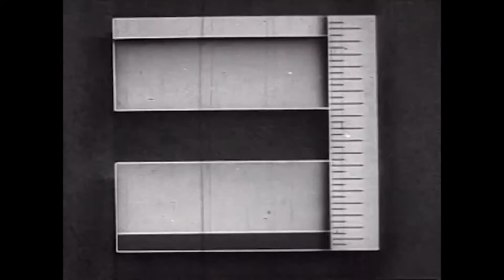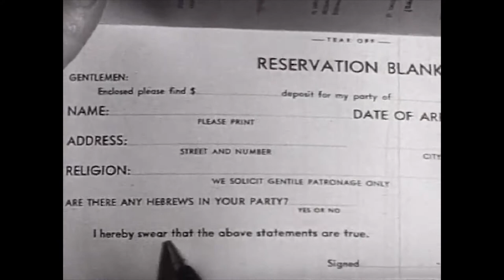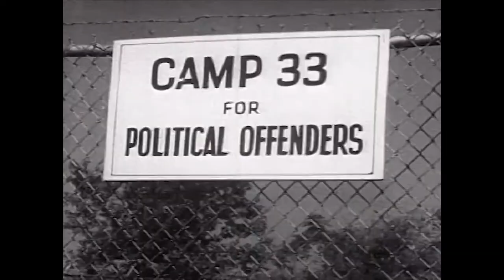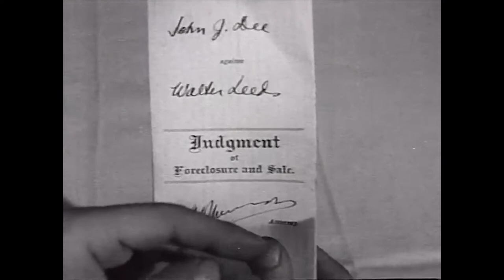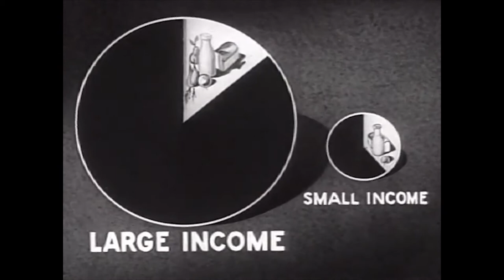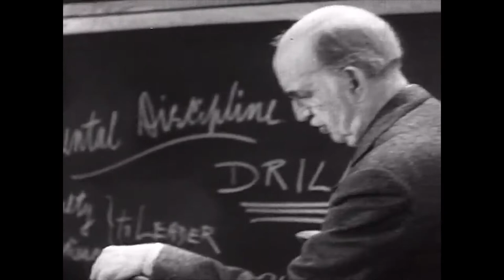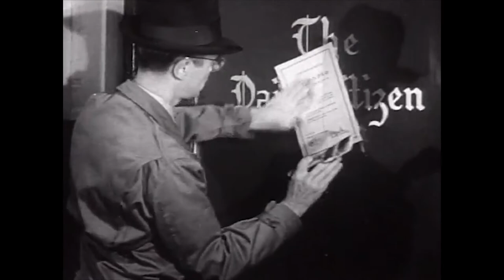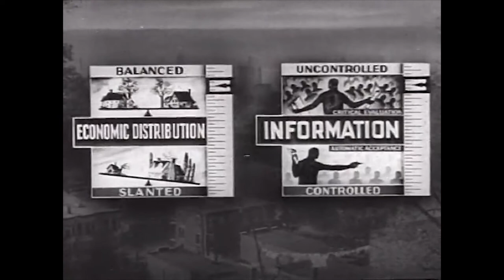Despotism [ 1946 ]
Original Title : Despotism
Country : United States
Creator : Encyclopedia Britannica Films Inc.
Publication date : 1946
Usage : Public Domain

Description :
An education film measures how a society ranks on a spectrum stretching from democracy to despotism and provide explanation on how societies and nations can be measured by the degree that power is concentrated and respect for the individual is restricted. Where does your community, state and nation stand on these scales?